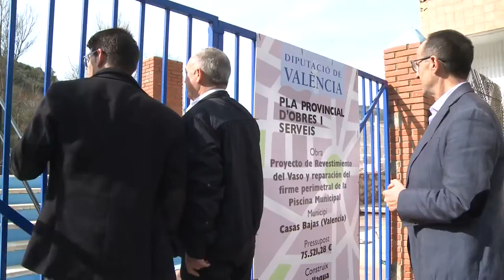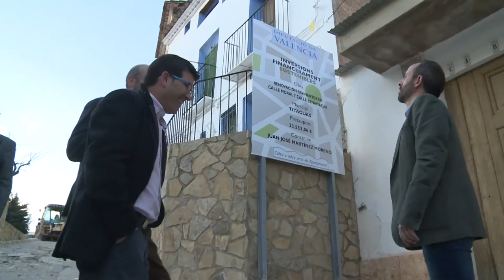La Diputación de Valencia invierte para evitar la despoblación del interior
Inversiones en las comarcas del Rincón de Ademuz, La Serranía y Requena - Utiel